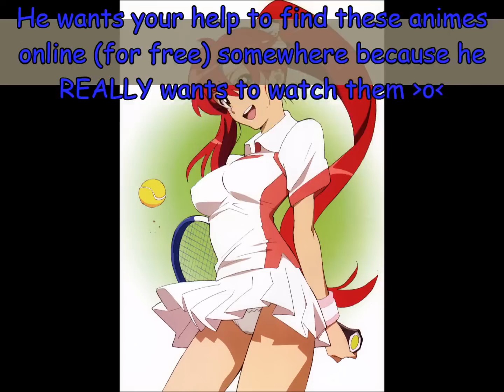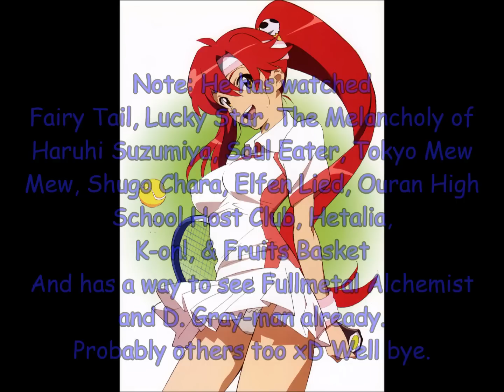FAVOR for all you anime fans xD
PLEASE HELP ME! D:
Dub or Sub are fine though SUB is prefered :3
Exception: INUYASHA (I've half of the series in DUB because I have the DVD's for them so I'd rather watch the rest in DUB)

OH I forgot to say that I HAVE watched: Angel Beats

Other I might wanna see: Sakura Cardcaptor, Mermaid Melody